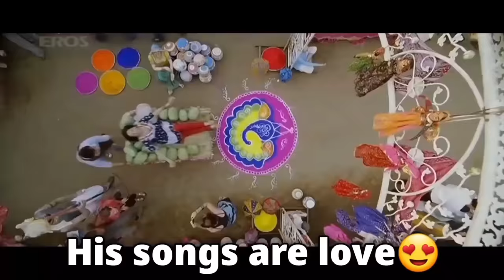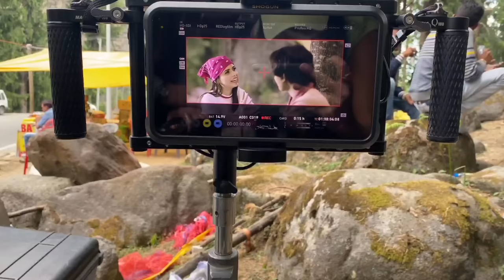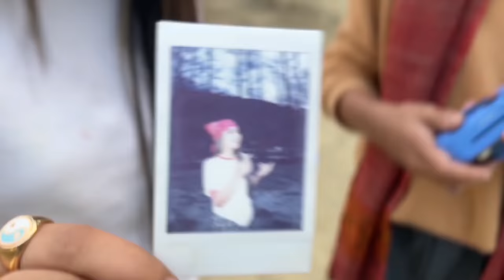My First Official MUSIC Video with Bollywood Singer..?? Vlog😍 Behind the scenes ft.@theakashthapa4354